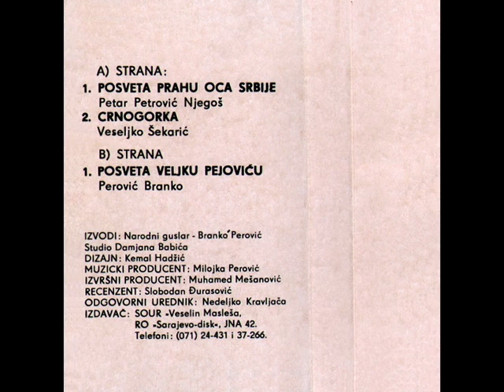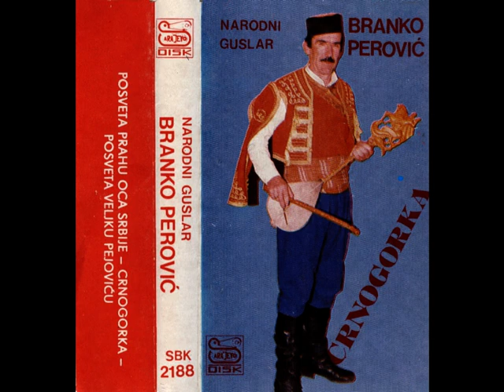Народни гуслар Бранко Перовић - Посвета Вељку Пејовићу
Гуслар: Бранко Перовић
Назив пјесме: Посвета Вељку Пејовићу
Аутор: Бранко Перовић
Издавач: Сарајеводиск